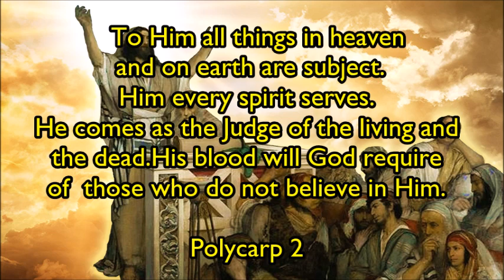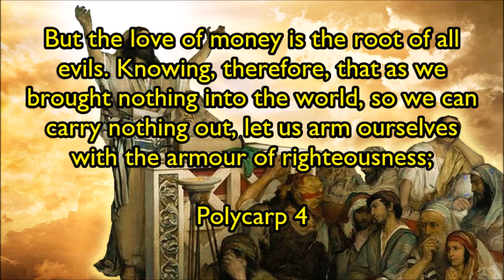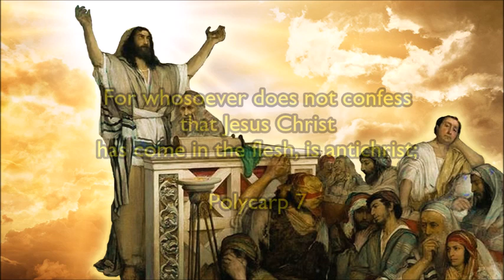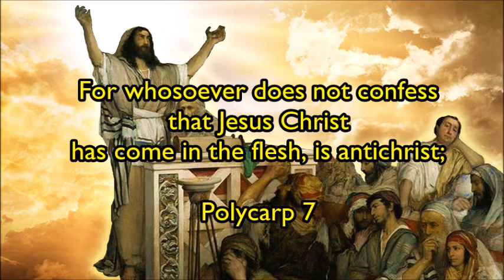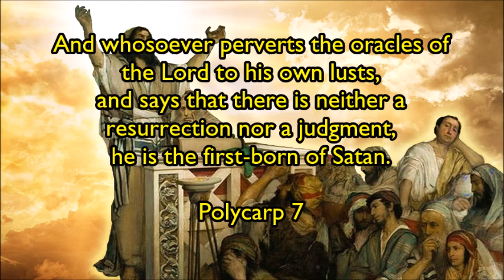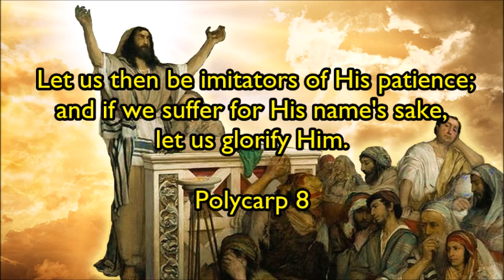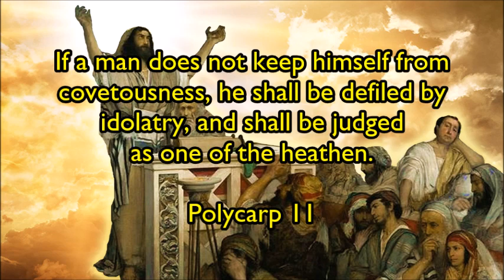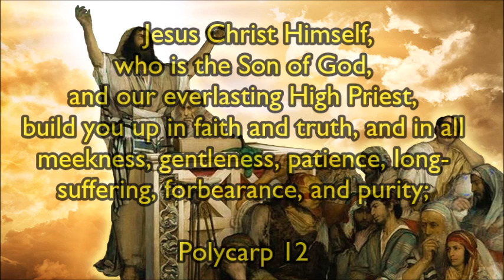Polycarp to the Phillipians 💥 Mysteries of Christ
Epistle of Polycarp (Bishop of Smyrna, one of 7 Churches of Apocalypse (Revelation 2:8-11) to the Philippians reveals many mysteries of Christ, cofirming the Scriptures. See quotes below. This is LibriVox recording and is in public domain. Narration by Sam Stinson. Audio, music and picture editing my me. QUOTES:

* To Jesus Christ all things in heaven and on earth are subject. Him every spirit serves.

*  Jesus Christ is the Son of God, and everlasting High Priest

* Jesus Christ comes as the Judge of the living and the dead.

* God will require Blood of Jesus Christ of those who do not believe in Him.

* God the Father who raised Christ up from the dead WILL RAISE US UP ALSO IF we do His will, and walk in His commandments, and love what He loved, keeping ourselves from all unrighteousness, covetousness, love of money, evil speaking and false witness.

* For whosoever does not confess that Jesus Christ has come in the flesh, is antichrist;

* Whosoever does not confess the testimony of the cross, is of the devil;

* And whosoever perverts the oracles of the Lord to his own lusts, and says that there is neither a resurrection nor a judgment, he is the first-born of Satan.

*  Jesus Christ bore our sins in His own body on the tree

* Jesus Christ did no sin, neither was guile found in His mouth, but endured all things for us, that we might live in Him.

ON IMPORTANCE OF FASTING IS STRESSED:

* Wherefore, forsaking the vanity of many, and their false doctrines, let us return to the word which has been handed down to us from the beginning; watching unto prayer, and persevering in fasting;

ON IMITATION OF CHRIST:

* Let us then be imitators of His patience; and if we suffer for His name's sake, let us glorify Him. For He has set us this example in Himself, and we have believed that such is the case.

ALMS DELIVER FROM DEATH:

* When you can do good, defer it not, because alms delivers from death.

FOLLOWERS OF CHRIST WILL JUDGE THE WORLD:

* If a man does not keep himself from covetousness, he shall be defiled by idolatry, and shall be judged as one of the heathen. But who of us are ignorant of the judgment of the Lord? Do we not know that the saints shall judge the world? as Paul teaches.

PRAY (NOT DESPISE!) FOR EARTHY AUTHORITIES AND POWERS (PRESIDENTS, GOVERNMENTS):

* Pray for all the saints. Pray also for kings, and potentates, and princes, and for those that persecute and hate you, and for the enemies of the cross, that your fruit may be manifest to all, and that you may be perfect in Him.

For the illustartion I photoshopped the painting "Jesus preaching at the synagogue of Caperaum" by Maurycy Gottlieb, who was a Jew and depicted Jesus as a Jew (as He was indeed) in traditional Hebrew outfit. At the painting Gottlieb depicted himseld as one of Jesus´ listeners (young man with short hair in the center). This painting is from 19th century and is in PUBLIC DOMAIN (age expiry).